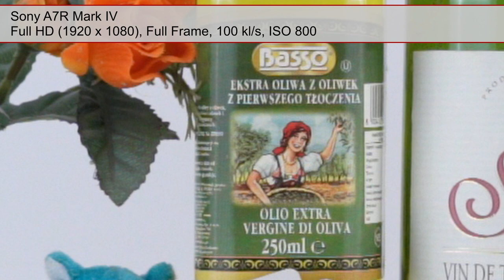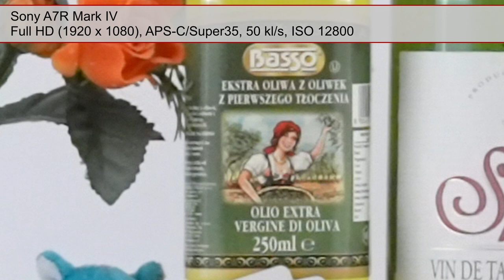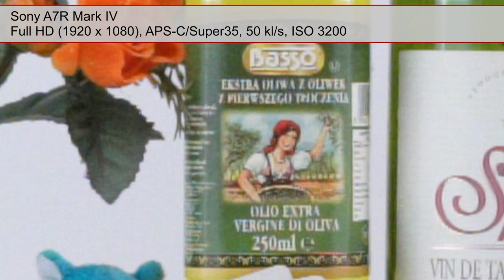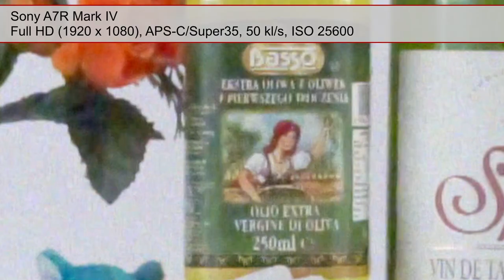Sony A7R Mark IV - Szumy w Full HD